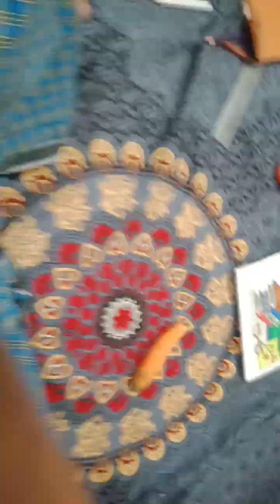ಶ್ವಾಸಕೋಶಗಳು ಕ್ಲೀನ್ ಮಾಡಲು